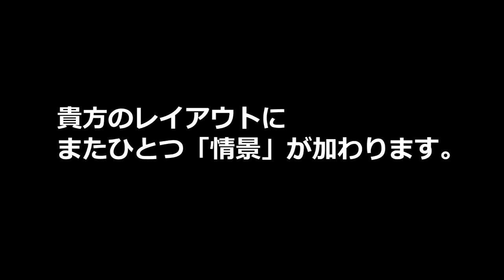[KATO] ユニトラック 自動踏切S 好評発売中！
リアルな動きで踏切通過の車両の魅力を最大限に引き出すユニトラック自動踏切Sが新登場！
・単線から3複線（6線）まで展開する複線に対応
・警報音は4種の音色を収録
・赤外線方式の車両検知センサーを採用
・現代風の第1種自動踏切を再現
・LEDを採用した点滅式警報機は、補修を考慮した差込式
・コントロールボックスを廃し、踏切本体にACアダプターから電源を供給するコンパクト設計